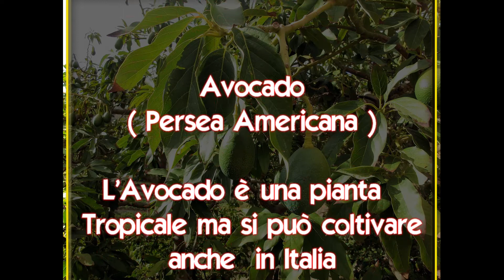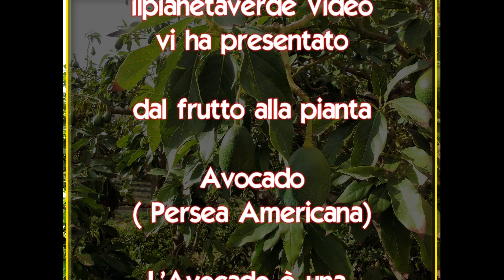Come far nascere una piantina di Avocado ( Persea Americana )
L’avocado è il frutto dell’albero di avocado, appartenente alla famiglia delle Lauraceae e coltivato principalmente in aree tropicali, come Messico, Perù o Brasile, ma recentemente viene coltivato anche in Italia, in particolare in alcune zone della Sicilia e della Sardegna.

Il frutto ha la forma di una pera, presenta una buccia verde, che diventa più scura e tendente al nero man mano che il frutto matura e con un unico grande seme , ricco di nutrienti proprietà, ma anche di  grassi monoinsaturi che possono apportare numerosi benefici per la salute , se consumato in quantità adeguate .

In Italia nelle regioni del Sud si può coltivare in piena terra , al nord e centro Italia in inverno va riparato come si fa con i Limoni per proteggerlo dalle gelate .